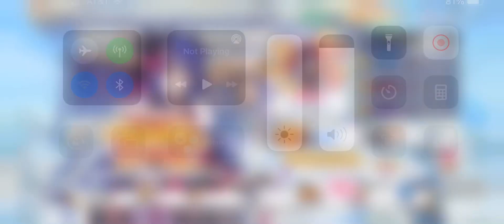Playing Princess Connect ReDive #91: Our Wish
The girls are stuck at dealing with lost children…And Hiyori and I are getting Married?!!

I wanted to show you that I got Christina on the free draws during the Princess Gala.